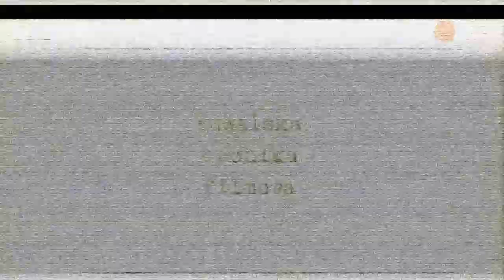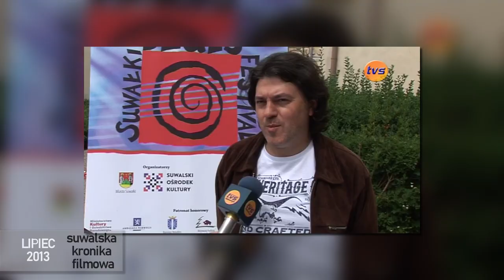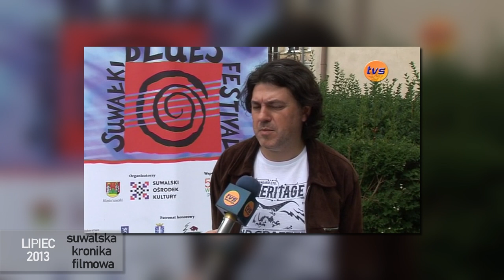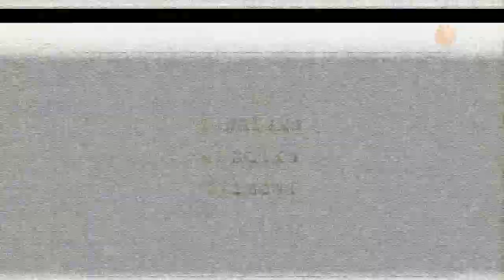Suwalska Kronika Filmowa z 2013 roku - odc. 9 |TV SUWAŁKI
Jak corocznie otwieramy nasze archiwum w postaci Suwalskiej Kroniki Filmowej. Co było ważne w naszym mieście w 2013 roku? W dzisiejszym odcinku m.in.- jak wyglądał nowy plac, co się podoba w mieście i 6 SBF.